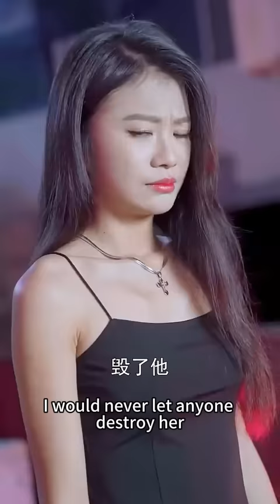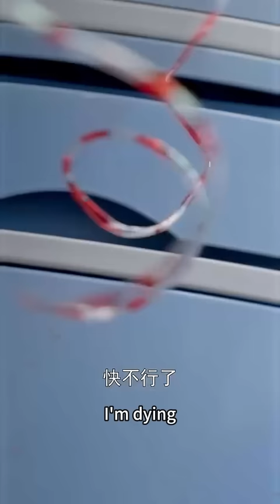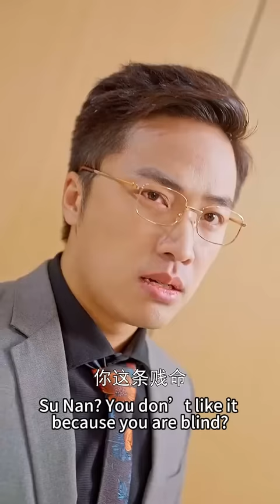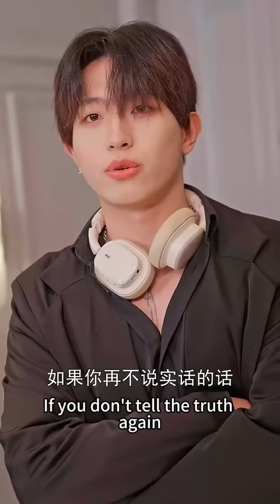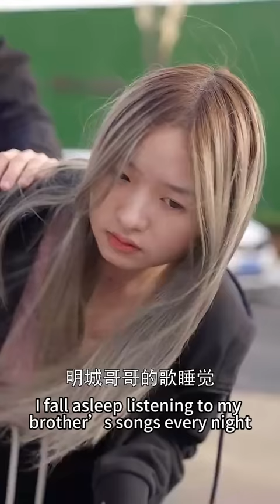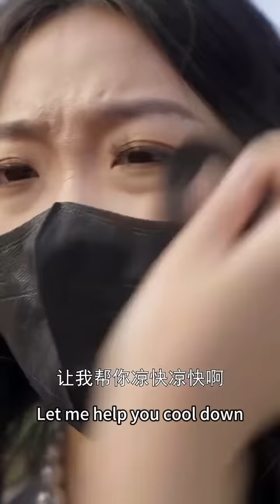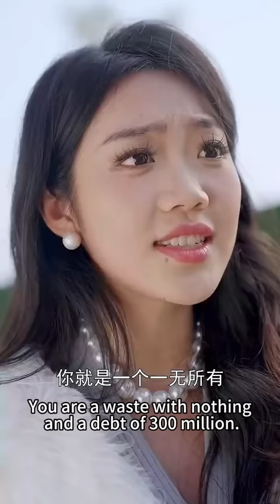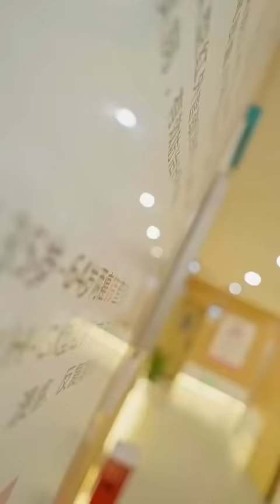女孩被勢利眼婆家看不起，殊不知她本就是富家千金！瀟灑離婚，當晚3個頂級大佬哥哥認她回豪門，重回女王身份讓渣男全家跪著認錯！